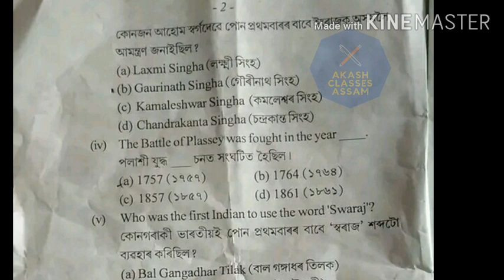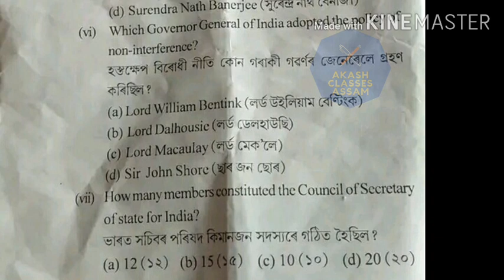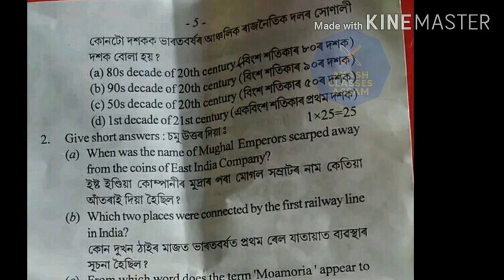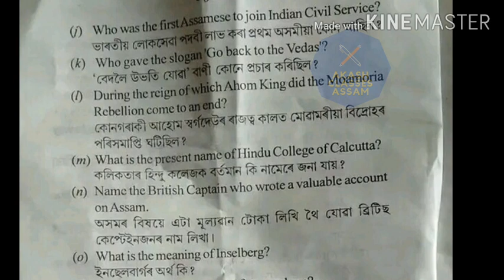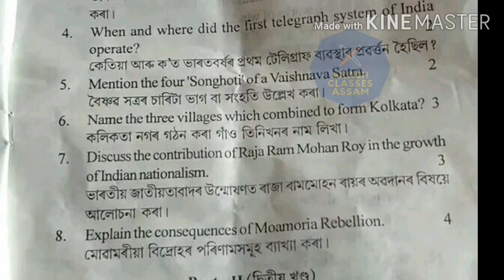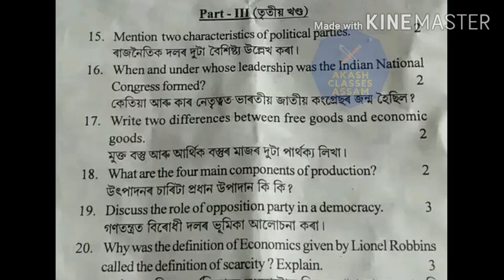HALF YEARLY 2023 CLASS 9 SOCIAL SCIENCE KAMRUP নৱম শ্ৰেণী সমাজবিজ্ঞান SOLVED কামৰূপ জিলাৰ প্ৰশ্নকাকত